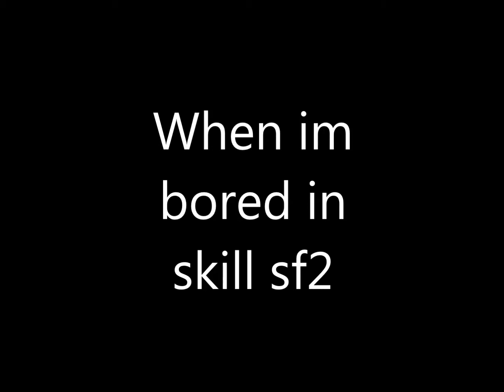[SF2] When Im Bored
Hello our fellow subscribers, this is just random video thats all :D